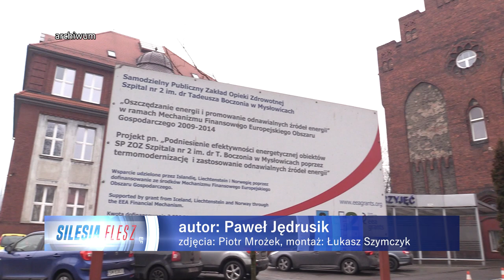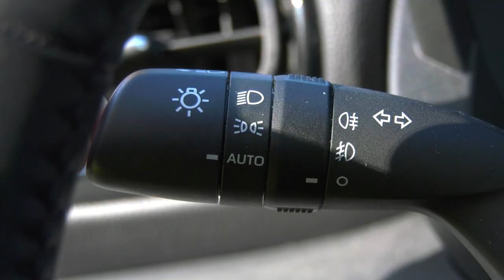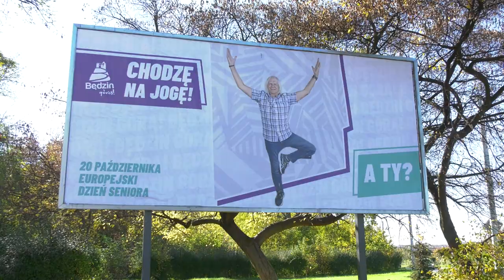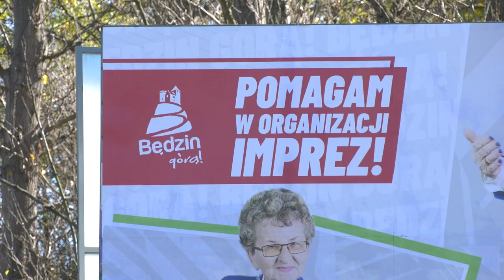TVS SILESIA FLESZ 20.10.2022